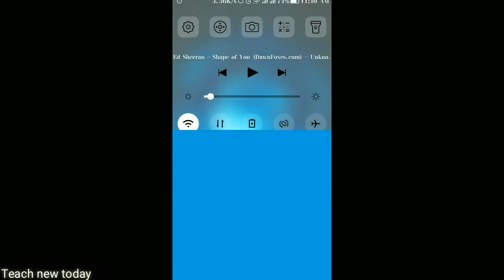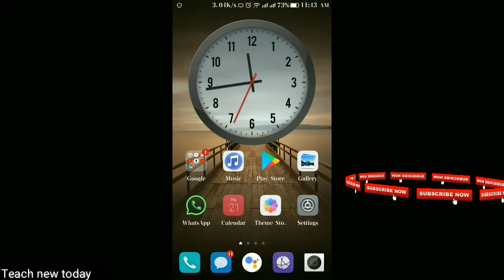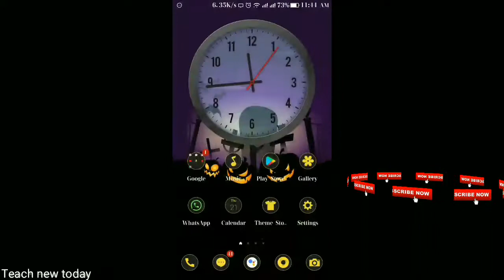How to fix no data issues in Hindi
Go and see how to update